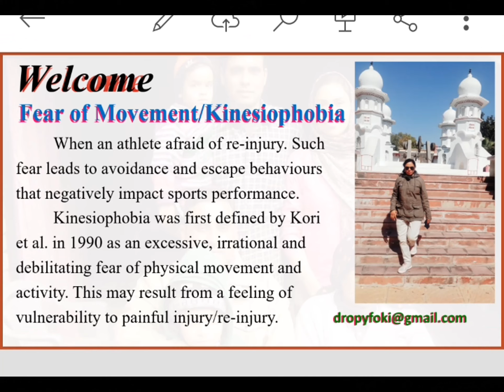Kinesiophobia@gymnastic wali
Kinesiophobia- Fear of movement
Fear of injury or re-injury